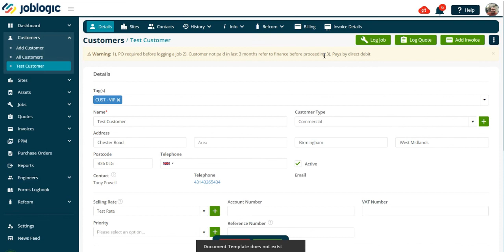How-To Guide | Setting Customer Defaults | Joblogic®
Set a series of defaults against a customer to automate how specific customers are managed in Joblogic.

ABOUT JOBLOGIC